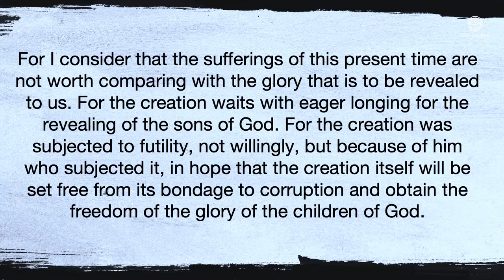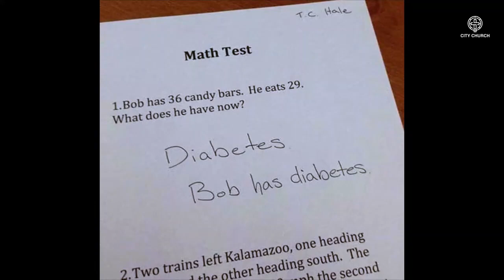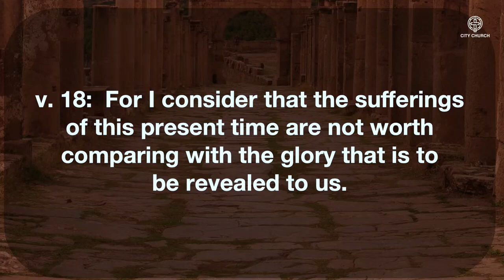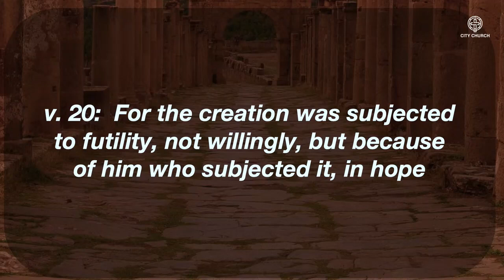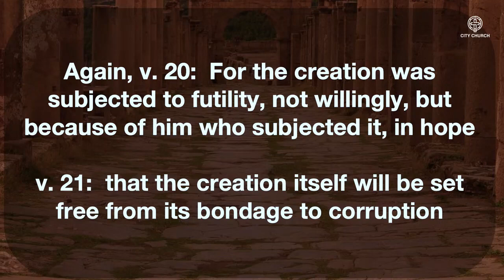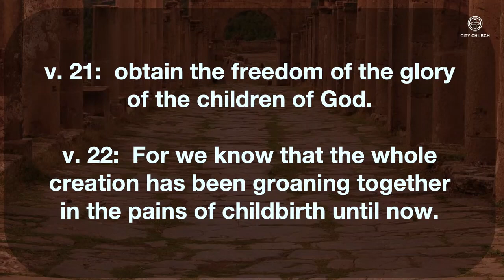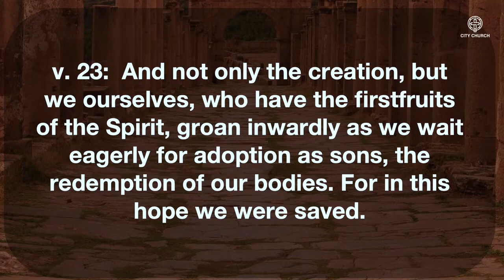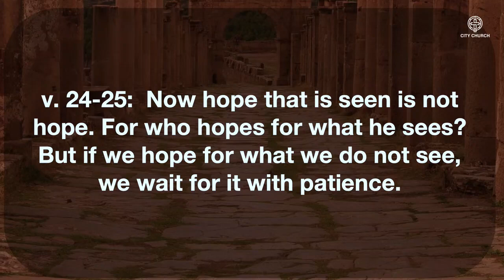06.02.24 | Romans 8:18-25 | Hoping and Groaning Our Way to Glory | Pastor John Hardie